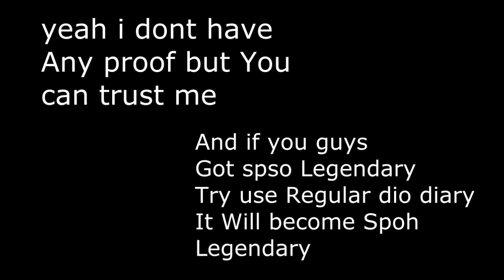Stand Upright - Legendary Spso Showcase, Legendary Trait!!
1500 Dmg Only J moves..
Legendary Pretty Op!!!
Tusk Down rn, Tusk Very common rn